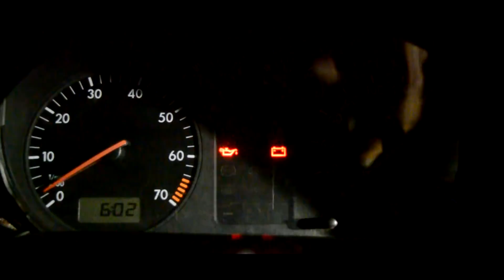SOPLE LA JUNTA DE LA SAVEIRO | Facu Grecco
¡Los mejores accesorios Racing!

¡Conseguí todos los repuestos que necesites para reparar la dirección de tu auto!

¡Estudiá y capacitate con nosotros!